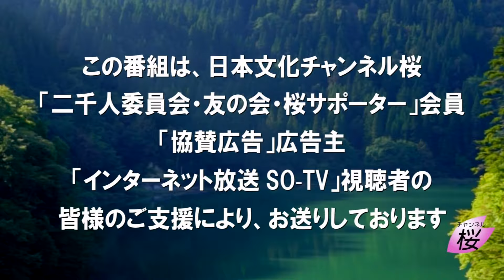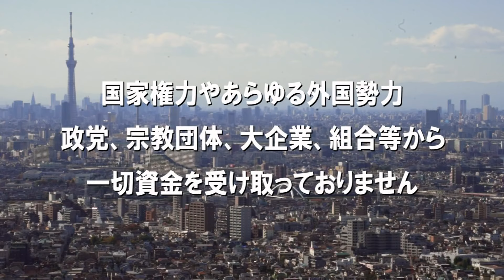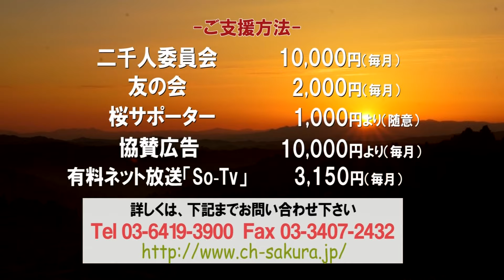【教えて！ワタナベさん】冷戦深化で分断する世界と共通の動き[R6/7/10］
5分間ニュースクッキングとは？